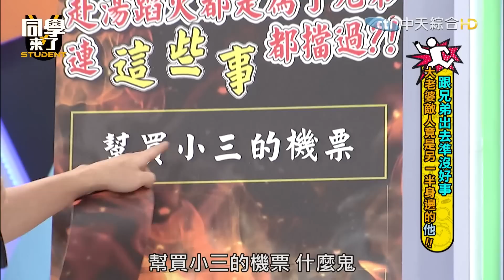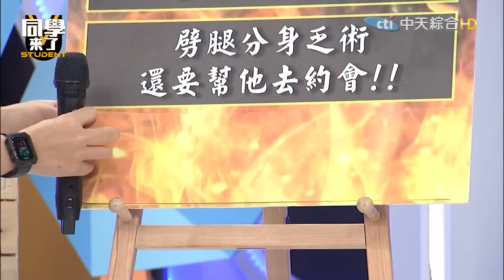跟兄弟出去準沒好事 大老婆敵人竟是另一半身邊的「他」！！ 哈孝遠、Paul、張雁名、田舞陽、小百合、楊皓如、蔡允潔、敲敲、汶汶、洧瑄、DUDU |2023.03.13【同學來了完整版】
老婆最大的敵人竟然是他！跟兄弟出去能做什麼事？！老公朋友絕對不能是他？！更多精彩內容就在同學來了！

來賓：哈孝遠、Paul、張雁名、田舞陽、小百合、楊皓如、蔡允潔、敲敲、汶汶、洧瑄、DUDU